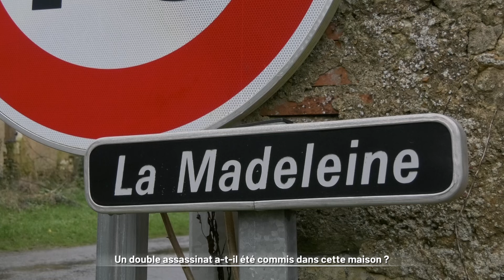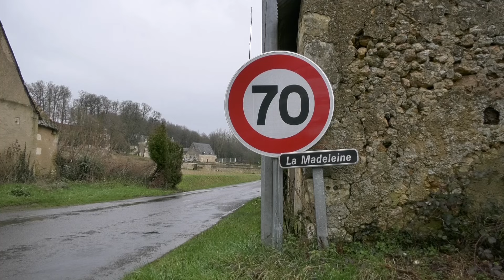Un double assassinat a-t-il été commis dans cette maison ?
‎Le double homicide présumé d’une couple d’octogénaires, séquestrés avant d’être assassinés à Chahaignes